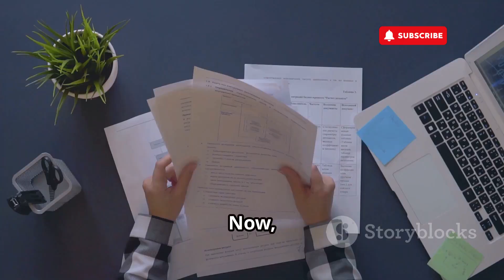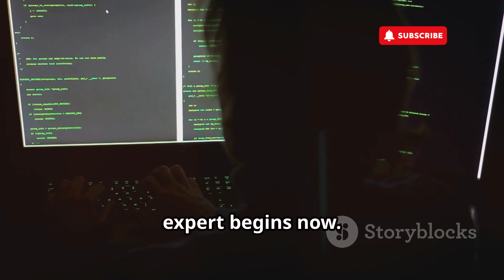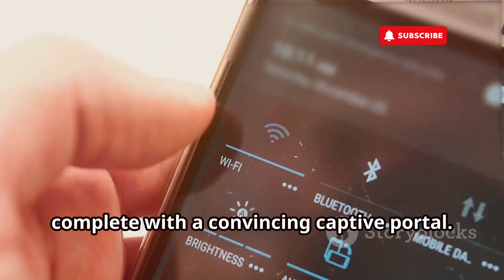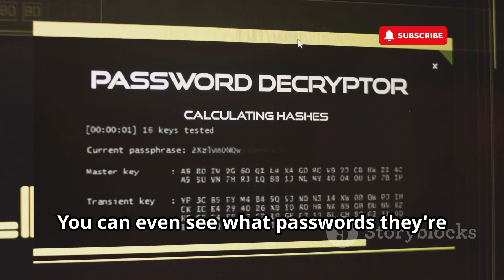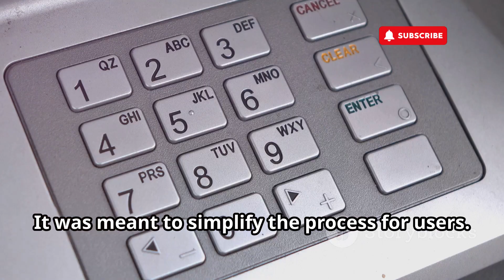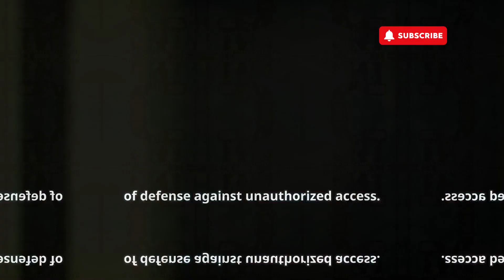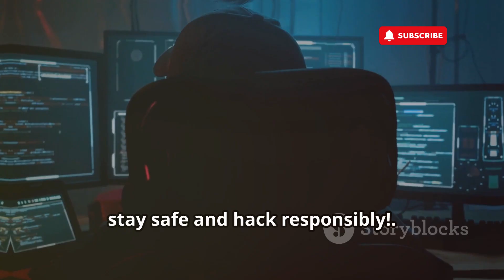Want To Hack WiFi in 2025? This Tool Makes It TOO Easy!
Hack WiFi in 2025? This Tool Makes It TOO Easy!

In this video, we delve into the world of WiFi hacking and its relevance in 2025. Learn about the legal and ethical implications of hacking WiFi networks and the importance of understanding these techniques to protect your personal networks. We explore Kali Linux, a powerful OS for ethical hacking, and examine tools like Fluxion and Airgeddon for WiFi attacks. Discover the capabilities of Wireshark for network analysis and Reaver as a WPS PIN cracker. Equip yourself with knowledge to safeguard your network and stay ahead in cybersecurity.